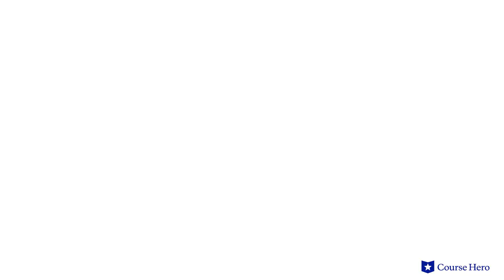The Sun Also Rises by Ernest Hemingway | Book 1, Chapter 1